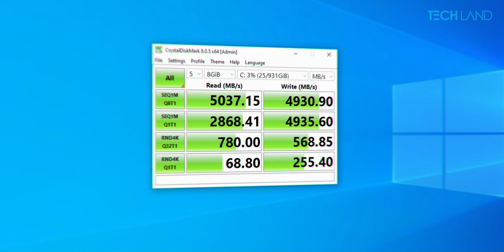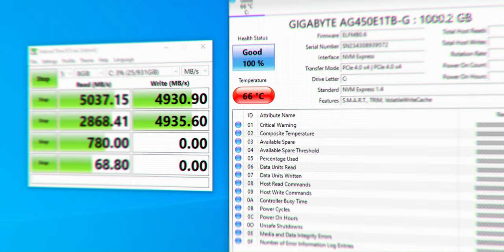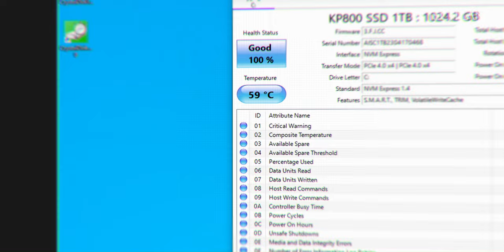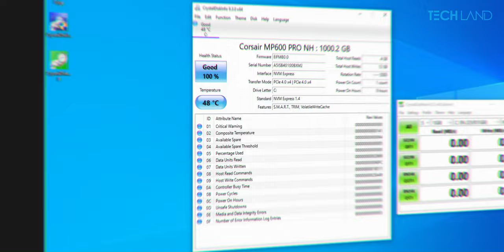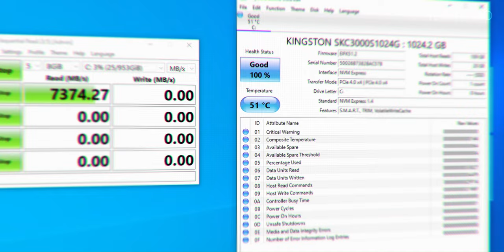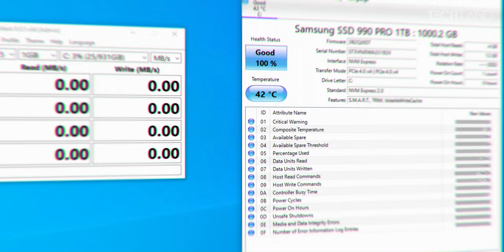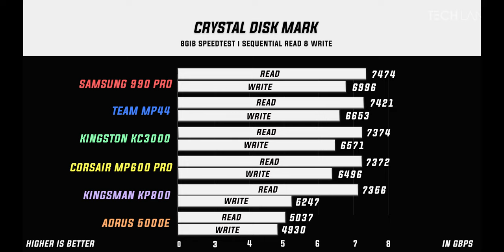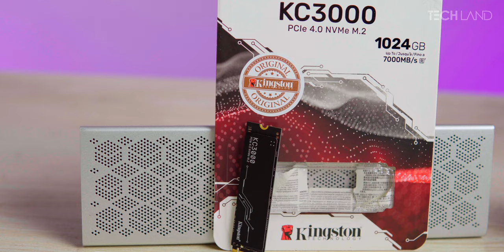The 1TB SSD Battle - Part II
The 1TB SSD Battle 2024 | Tech Land BD

Welcome to our 1TB SSD Battle 2024! In this epic showdown, we’ll compare the top contenders in the world of solid-state drives. Whether you’re a gamer, content creator, or just need lightning-fast storage, we’ve got you covered. Let’s dive into the details and find out which brand reigns supreme!

1TB SSD Comparison: We’ll dissect the specs, performance, and value of each drive. From read and write speeds to durability, we leave no stone unturned. Which SSD Is Fastest?: Buckle up as we push these drives to their limits. Sequential benchmarks, random access times, and real-world scenarios—everything you need to know. Best 1TB SSD for Gaming: Gamers, pay attention! We’ll reveal the SSDs that load games faster, reduce lag, and enhance your gaming experience. 1TB SSD Comparison Chart: Get a visual overview of our findings. See how these drives stack up side by side. Budget 1TB SSD 2024: Don’t break the bank! We’ll highlight affordable options without compromising on performance. Best SSD in Bangladesh: If you’re in Bangladesh, we’ve got localized recommendations tailored to your needs. Best 1TB SATA SSD for PC: Whether you’re upgrading your laptop or desktop, we’ve got the perfect match for your system. Which Brand SSD Is Best?: Samsung, Crucial, WD, Adata—let’s settle the score and find out who wears the crown.

Join us on this SSD adventure! Your storage journey starts here!

00:00 -Intro
00:45 -System Spec
01:40 -Aorus 5000E
02:29 -Kingsman KP800
03:20 -Corsair MP600 Pro NH
04:25 -Kingston KC3000
05:28 -Samsung 990 Pro
07:10 -Team MP44
09:02 -Summary & Winner
10:25 -Conclusion